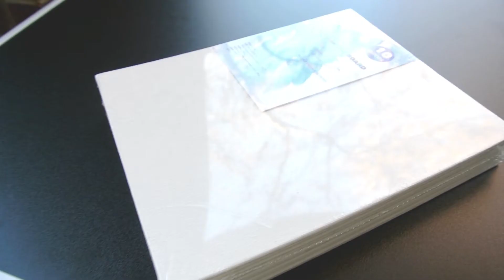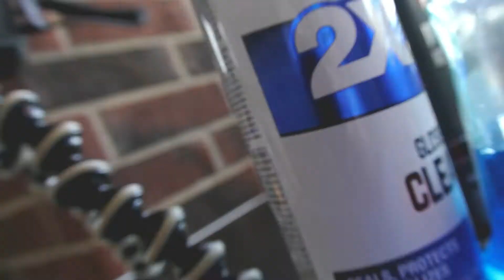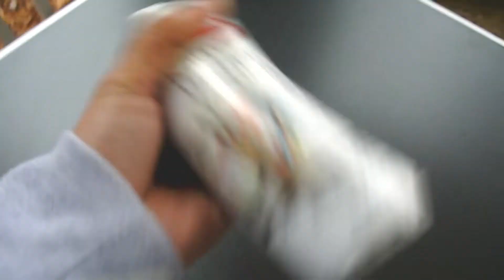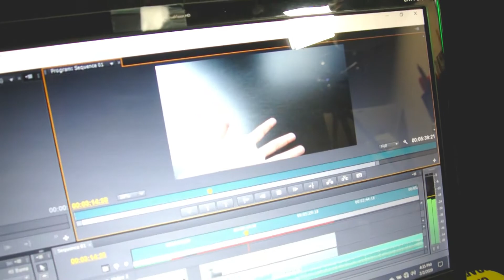redo my old abstract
that is how do i do my old abstract painting

and that video playing is my new version, i hope you guys like it :))